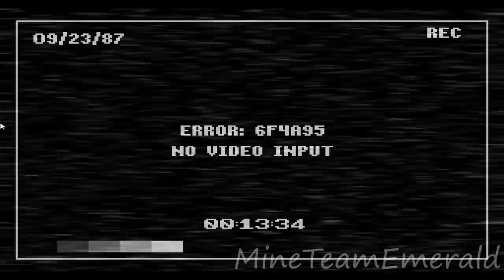Five Nights At Candy's ALL CUTSCENES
Five Nights At Candy's all flashbacks and cutscenes
✔ Like please! =)